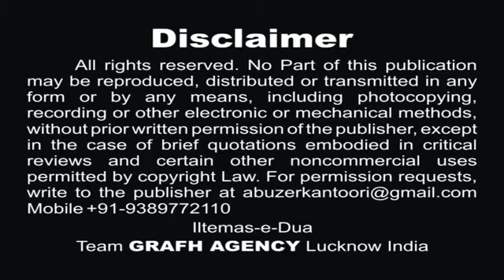Bhaiya Akbar (as) Nohay by Nohay Khwan Mohfooz Sultanpuri